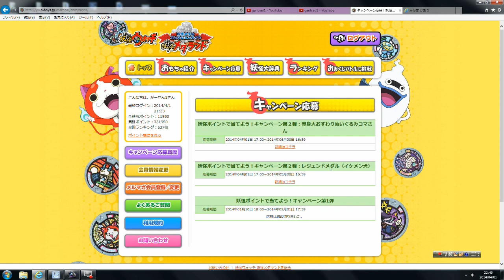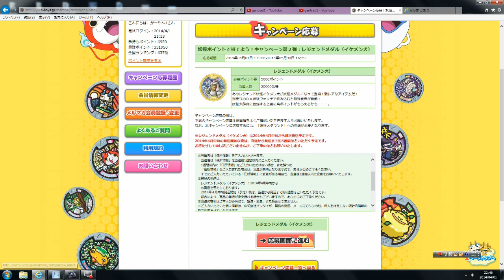レジェンドメダル イケメン犬応募スタート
ブシニャンは80回抽選してもついに当たらなかった。
今日からのイケメン犬は当てたいですね。